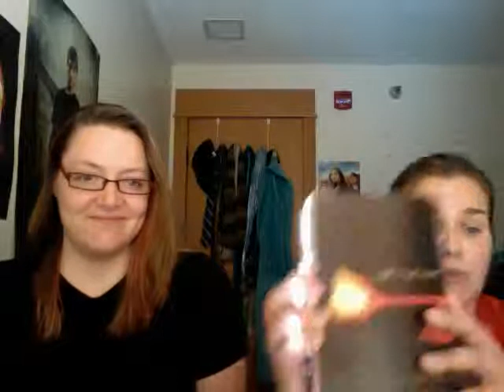#9 Kissed By an Angel/Boondoggle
Kissed by an Angel Series by Elizabeth Chandler. The first three books are really amazing! I am an emotional reader but these books actually brought me to tears and laughter during the whole thing! Definitely worth checking out!
~Nina

Boondoggle (n.): 1. An unneccesary or wasteful activity. 2. In reference to a braided leather cord made and worn as decoration by Boy Scouts.
Work is a boondoggle. (Nina)
~Cat